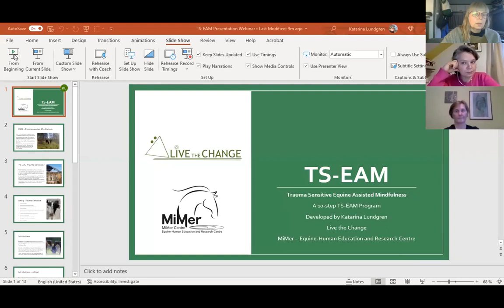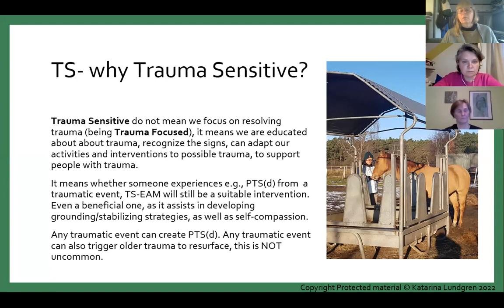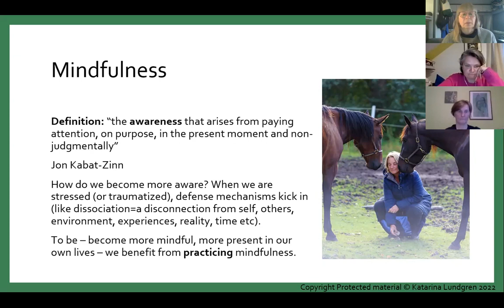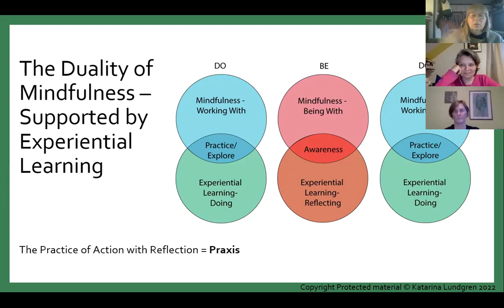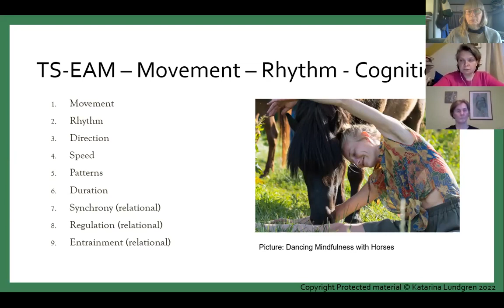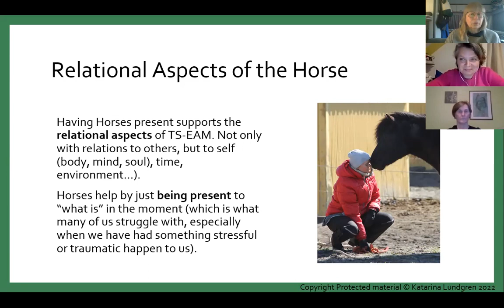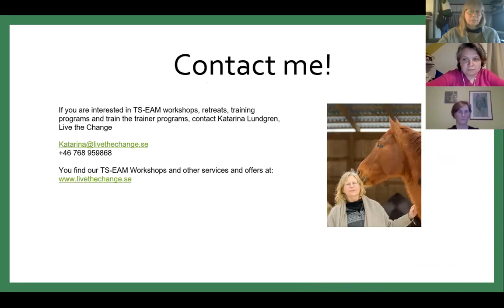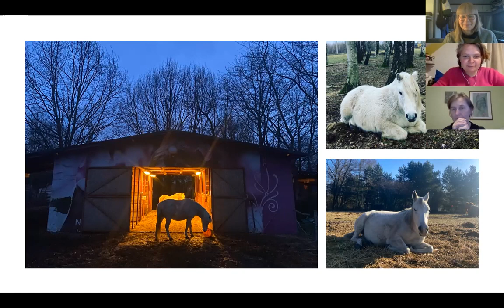Introduction Webinar to Trauma Sensitive Equine Assisted Mindfulness TS EAM April 7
A 1-hour presentation with Q & A on what Trauma Sensitive Equine Assisted Mindfulness is and why we think Equine Welfare is essential to the work we do in TS-EAM.